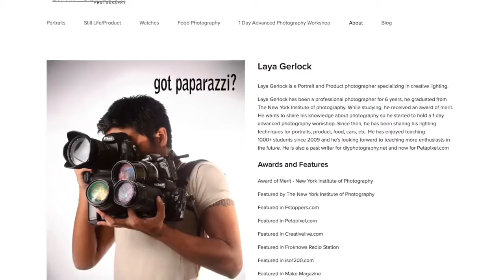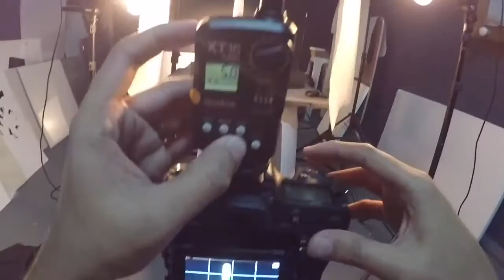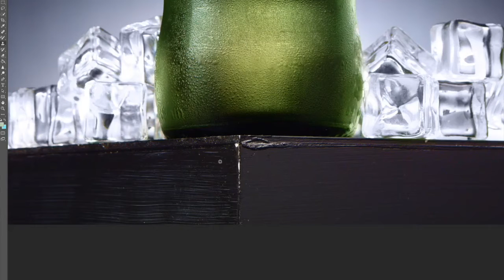Product Photography | Beer Shot using the Nikon D750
Sorry for the low quality video, I accidentally deleted the original file so I downloaded the video thru facebook.

I was using the Nikon D750 and 60mm micro lens for this shoot.